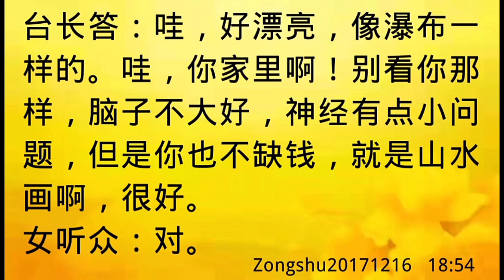卢台长开示：佛台背景画像瀑布，很漂亮Zongshu20171216 18:54